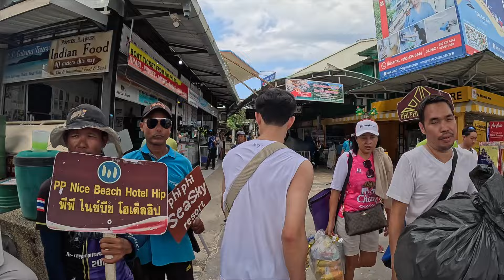[EN/TH/CH/ID] 입장료를 내야 들어갈 수 있는 섬 / 동양인은 거의 보기 힘든 태국 휴양지 [PhiPhi Island 1]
매주 목요일 밤 업로드를 위해 일주일동안 열심히 편집했습니다!
이번 3편은 상태햄이 편집했습니다.
다음 편은 제가 더 재밌게 만들어보겠습니다ㅎㅎㅎㅎ

저희가 갔을 때보다 지금은 조금 더 알려져서 한국인분들도 많다고 하시네요! 여행하실 때, 참고하시면 좋을
것 같습니다~

날씨가 많이 춥습니다. 감기조심하세요~